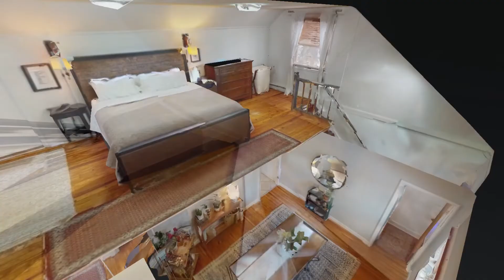4319 Briarwood Rd Louisville KY 40207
4319 Briarwood Rd Louisville KY 40207 | Libby Loeser

Libby Loeser

My name is Libby Loeser (pronounced ΓÇ£low-sirΓÇ¥) and I am a full-time, full-service real estate agent licensed in the state of Kentucky. My areas of expertise include: Residential Sales, Luxury Home Sales, Farms, Commercial Sales & Leasing, Investment and Real Estate Consulting. I serve the Greater Louisville Metro area, in addition to Oldham, Shelby and Bullitt Counties. Proudly, I am a ΓÇÿtop producerΓÇÖ, ranking among the top 3% of real estate agents with Greater Louisville Association of Realtors.

My real estate business philosophy is built around 3 principles: providing exceptional client service & guidance, expertise in the current local market & real estate trends and getting results for my clients. I am passionate about my work and sincerely love what I do for a living. I boast that over 85% of my business comes from client referrals. This is because I understand that maintaining trust & always serving the best interest of my clients equates to a thriving business. Mentoring newly licensed agents and teaching community classes about real estate are also part of my mission.

I am a proud 2003 graduate of the University of Louisville, holding two undergraduate degrees in Interior Architecture + Design and Fine Arts with a Concentration in Printmaking. I spent two years post-graduation working in the interior design field, building a skill set which have certainly carried forward into my real estate career. Prior to my licensure, I managed Jack FryΓÇÖs Restaurant (one of LouisvilleΓÇÖs premier fine dining spots) where I learned business management, the essence of customer service and the meaning of hard work.

I am the mother to 2 wonderful daughters and wife to an amazing and supportive husband, who has served the real estate industry as a licensed home inspector. As a family, we enjoy outdoor recreation, the arts, philanthropic endeavors and new experiences.

If you are interested in learning more about selling or buying a home, I would appreciate the opportunity to meet with you about my unparalleled services!

Libby

Realtor and Owner, List With Libby Inc

4319 Briarwood Rd Louisville KY 40207 | Libby Loeser

Virtual Realty
Virtual Realty Nashville TN
3d Room Scanning
3d Room Scanning Nashville TN

4319 Briarwood Rd Louisville KY 40207 | Libby Loeser